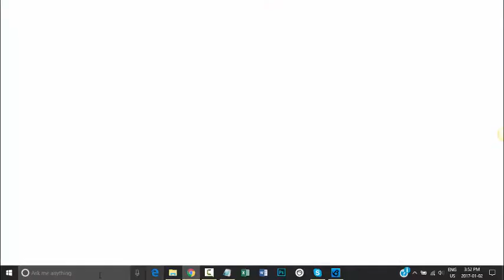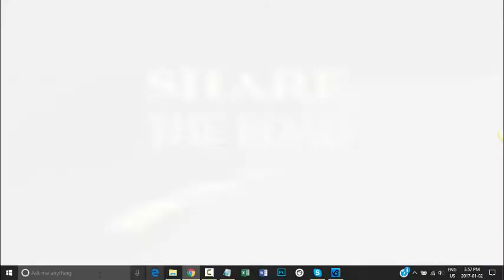Truck Blind Spot Safety - Public Safety Awareness - Crossroads Barrie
Video created by Federal Motor Carrier Safety Administration